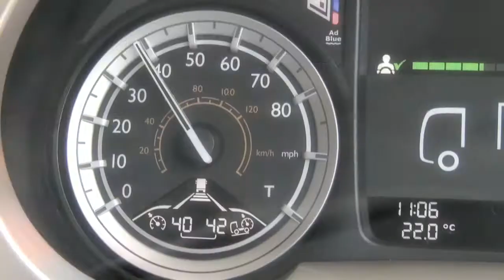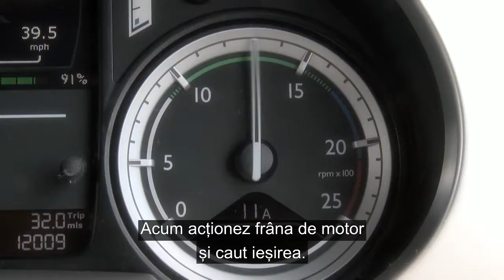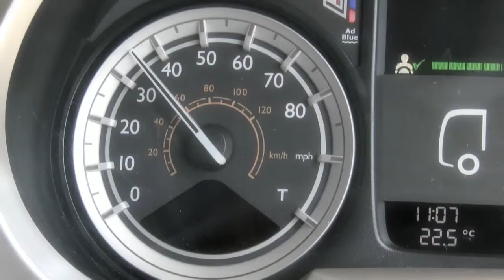DAF: 23 DAF CF Euro 6 Reluarea vitezei de croazieră (Euro 6 / 2013 - 2016)